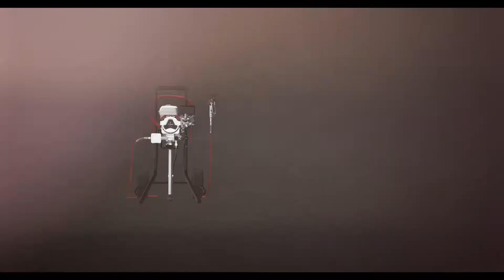Titan Elite 3500 Gas Sprayer (Brazilian Portuguese)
As a leader in spraying technology, Titan manufactures and markets a full line of professional-grade paint sprayers for applying a variety of coatings. Professionals have relied on Titan products for world-class, end-to-end solutions that are dependable and easy to use.